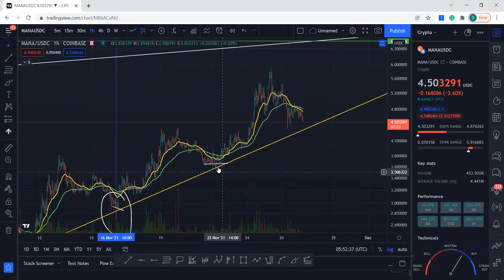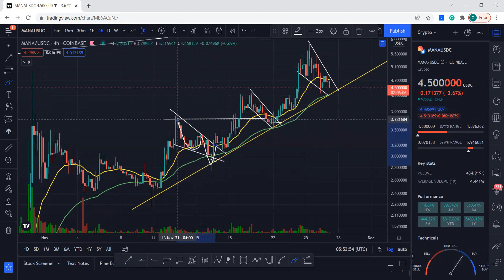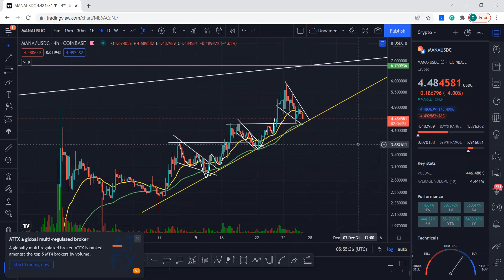MANA DECENTRALAND COIN | SETTING UP NICELY | QUICK ANALYSIS